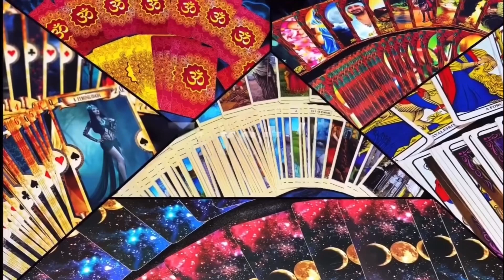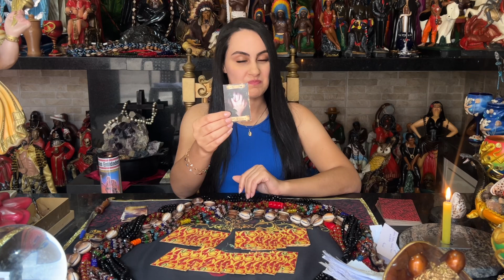HORÓSCOPO 10/04 até dia 16/4 CARTA DA SEMANA PREVISÕES PARA TODOS OS SIGNOS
Horoscopo Mês de Abril 2023

 Carta da semana
Cartomante grátis
Tárot gratis
Banho de Ervas pra todos os signos

Carta da Semana para cada signo

Previsões para essa semana

Baralho Cigano
Previsões para os signos:
Toda Segunda , QUARTA e Quinta as 18:30 tem vídeo novo no Meu Canal !

Tarot grátis Carta da Semana com o Baralho Cigano Cabana Cigana.
 - Caso queira ver mais acesse  @laracartomante ou Facebook página Por Pura Diversão.

Cartomante Lara esclarece suas dúvidas , trazendo acontecimentos para essa semana. Cartomante grátis aqui no YouTube